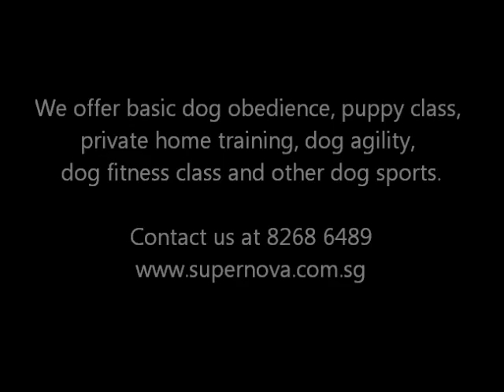SuperNova Good Canine Citizen